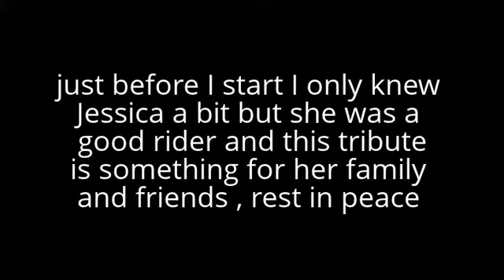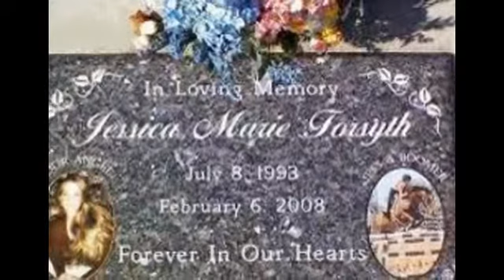in memory of jessica marie forsyth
r.i.p to the beautiful girl called Jessica marie forsyth , a horse accident made us lose you but you are an angel and we love you loads , your horse misses you and don't forget us